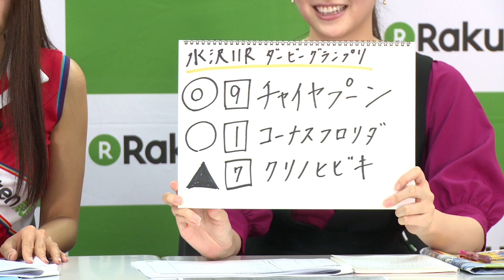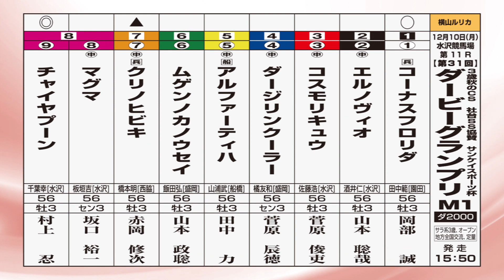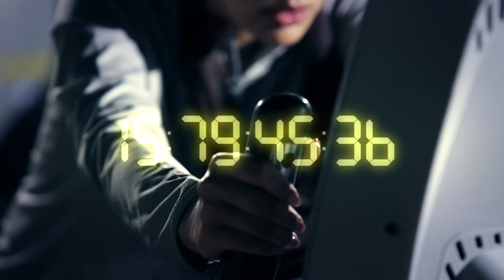「ダービーグランプリ 」横山ルリカさん予想！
※出馬表に一部誤りがあります。マグマの騎手は、坂口裕一騎手ではなく、小林凌騎手です。誤りがあり大変申し訳ありません。

出演
津田麻莉奈さん（楽天競馬”ポッ”イントもらっちゃおう娘「ポッ娘」）
守永真彩さん（楽天競馬”ポッ”イントもらっちゃおう娘「ポッ娘」）
横山ルリカさん（サンスポZBAT！競馬イメージキャラクター）